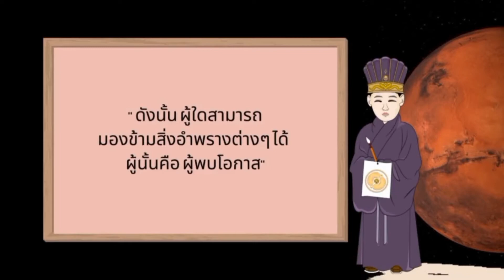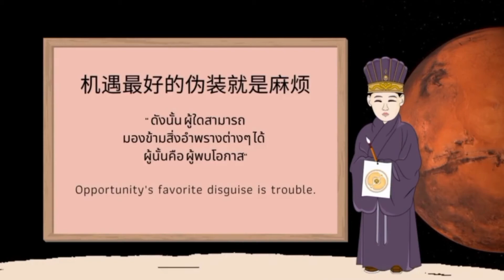HAP IN CHINA EP.5 ลิ้มรสคำคมจีน เติมสุขชีวิต : 机遇最好的伪装就是麻烦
机遇最好的伪装就是麻烦

Opportunity's favorite disguise is trouble.

โอกาสชอบใช้ความยุ่งยากอำพรางตน